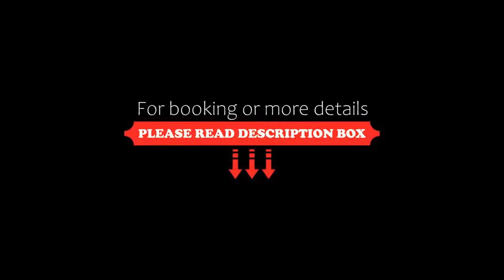Rio Stava Family Resort & Spa, Tesero, Italy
About Property:
Rio Stava Family Resort & Spa offers a large children's area, 2 swimming pools, and free Wi-Fi. This 4-star hotel is a 10-minute walk from the centre of Tesero. Rooms feature a balcony with views of the Dolomites.
Spacious and elegant, rooms are decorated in a traditional Alpine style.They come with a private bathroom with shower, a minibar, and satellite TV.
A generous buffet breakfast is served in the morning. The restaurant serves tradit...
Property Type: Hotel
Address: Via Mulini 20, 38038 Tesero, Italy
Searching For
1. Rio Stava Family Resort & Spa - Tesero - Italy
2. Rio Stava Family Resort & Spa - Tesero - Italy Address
3. Rio Stava Family Resort & Spa - Tesero - Italy Rooms
4. Rio Stava Family Resort & Spa - Tesero - Italy Amenities
5. Rio Stava Family Resort & Spa - Tesero - Italy Offers and Deals
Audio Credit:
Track Title: Reasons To Hope
Artist: Reed Mathis